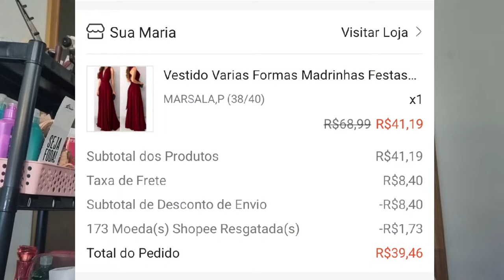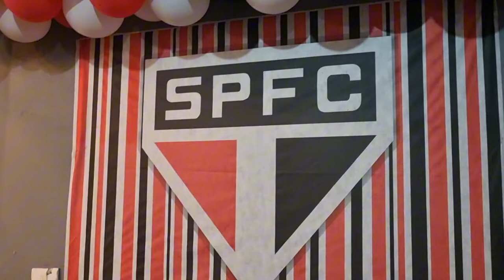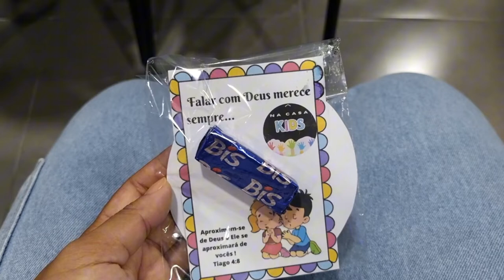Vlog - Aniversário do Júnior (primo), Igreja (batismo e santa ceia) | Talita Oliveira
Oi pessoal, tudo bom ?
Hoje, vlogar um pouco do aniversário do meu primo e mostrar a santa ceia e batismo de igreja.

Beijos !